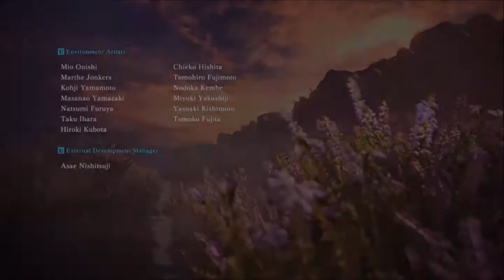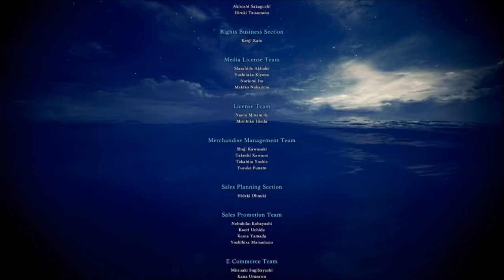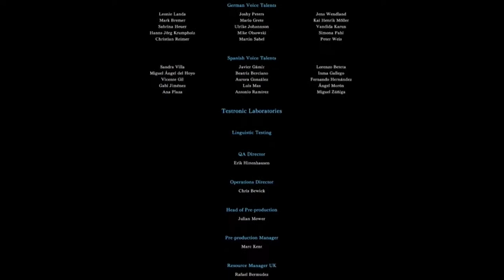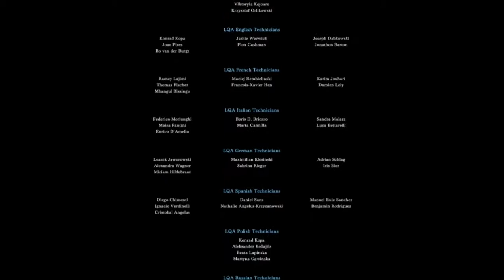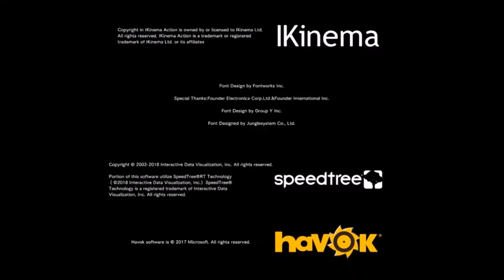[Let's play] Monster Hunter World #39| Das Ende einer Langen Jagt (ENDE/Credits/Fazit)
Let's Play Monster Hunter World Gameplay Deutsch German BlackBeowolfmon

Viel Spaß Leute